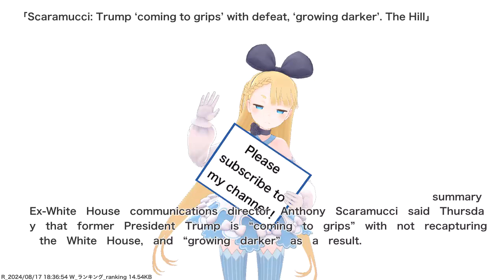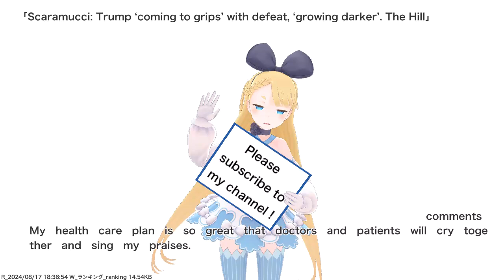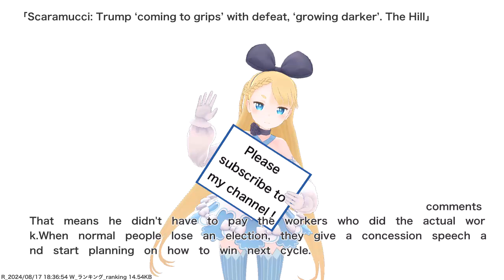Scaramucci: Trump ‘coming to grips’ with defeat, ‘growing darker’. The Hill,etc